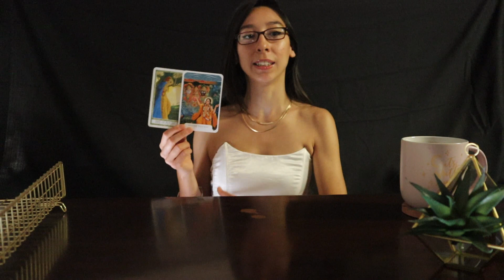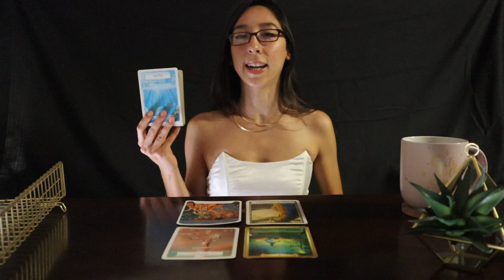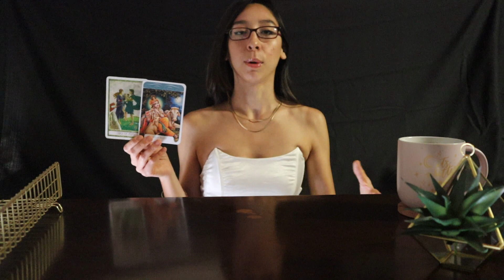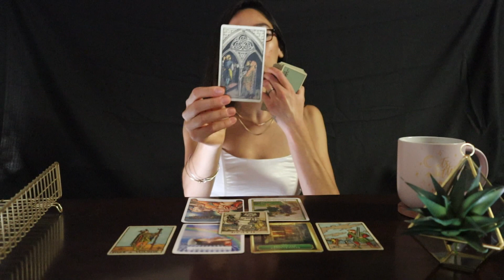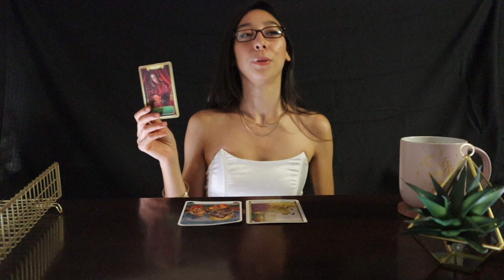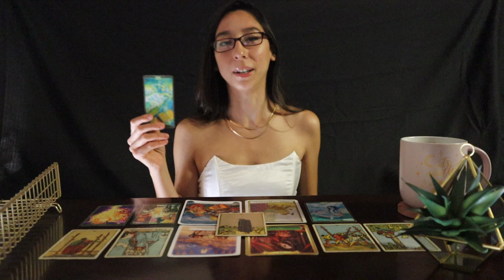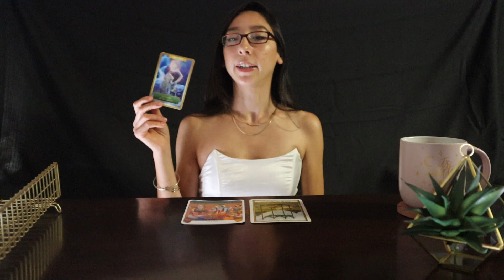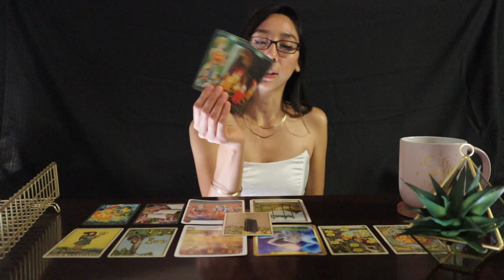PICK A CARD 🔮👉🏼 WHO IS SPYING? WHY?🤔😍💎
Want To Know Who Is Spying And Why ?

Hey Everyone!

🌿TIMESTAMPS
INTRO: 0:00

GROUP 1: 0:37

GROUP 2: 9:41

GROUP 3: 19:15

GROUP 4: 28:23

🌿HOW TO ORDER A PERSONAL READING ***Will Be $25 MONDAY JUNE 29! Time Is Limited!!***
OR
4 - Please Allow 3-5 Days For Your Reading To Be Sent To You.

🧙🏻‍♀️Oracle Decks I Used:
Energy Oracle Cards
Wisdom of the Oracle Cards
The Gita Deck

🧝🏼‍♀️Tarot Decks I Used:
The Book of Shadows So Below Deck
The Druid Craft Tarot Deck
Crystal Visions Tarot Deck
Smith-Waite Tarot Deck

📸My Camera Set-Up:
CANON EOS M50
CAMERA LENSE

🌿Questions ?

SUN: Cancer
MOON: Cancer
RISING: Aquarius